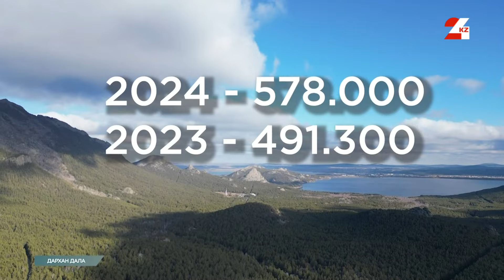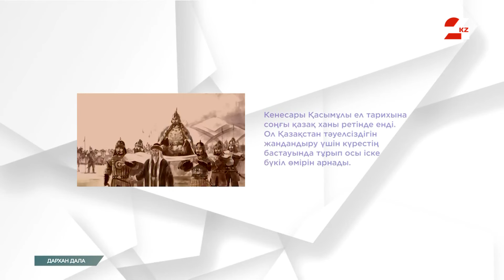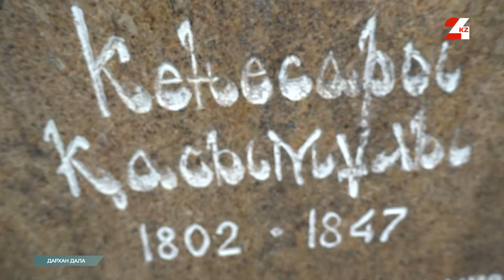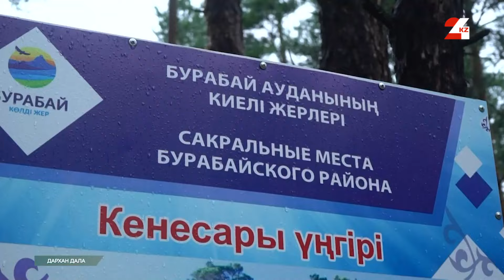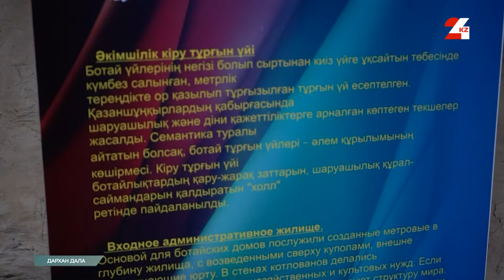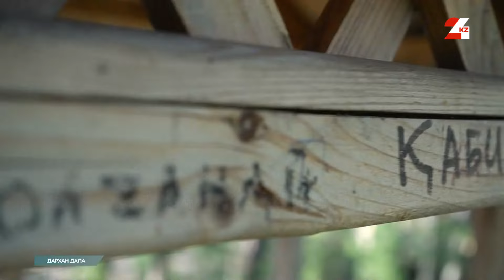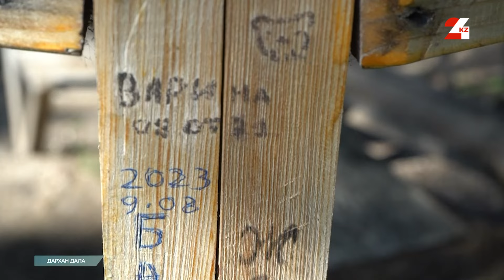Бурабай курортының көрнекті орындарының бірі – Кенесары үңгірі | Дархан дала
2024 жылдың басынан бері Бурабайға 578 мыңнан астам адам келді. Бұл өткен жылдың осы  кезеңінен 15% артық. Келушілердің негізгі саны дәстүрлі түрде жаз айларын сәйкес.  Жаздың аяғына және жиі жауған жаңбырға қарамастан, курортқа деген қызығушылық түскен жоқ. Туристер Қазақстанның түкпір-түкпірінен, тіпті шет елден келеді. Мен сіздерге сүйікті курорттағы туризм жайында бұған дейін айттым, көрсеттім. Ал бұл жолы сапар Ақмола туристік орталығы ұйымдастырған ақпараттық тур аясында Бурабайды зерттейтін боламыз.